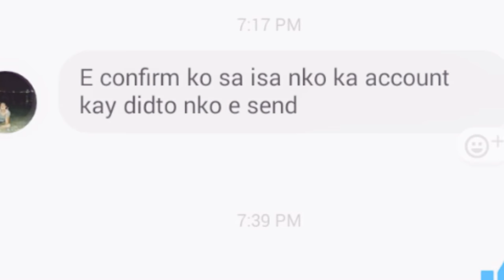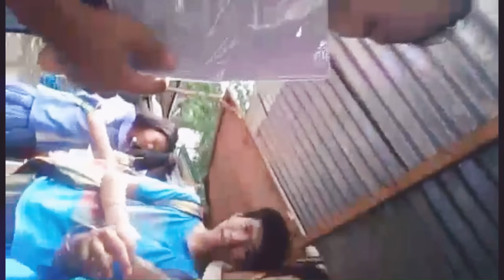IshKul .AB (vlog 1) Emilio Ramos National High School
Saaabskraybbb !